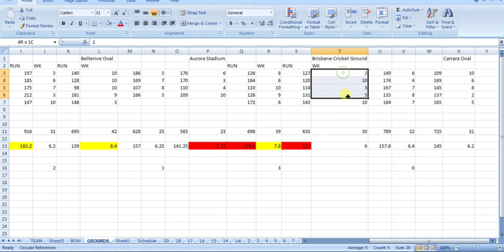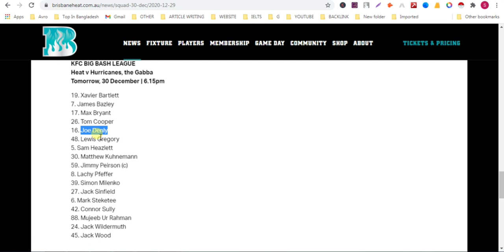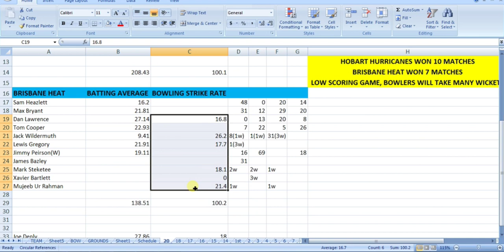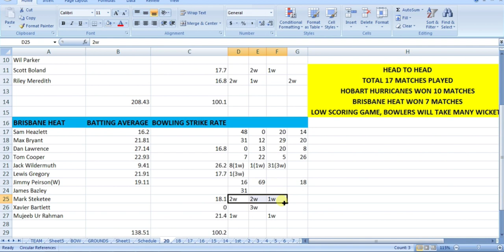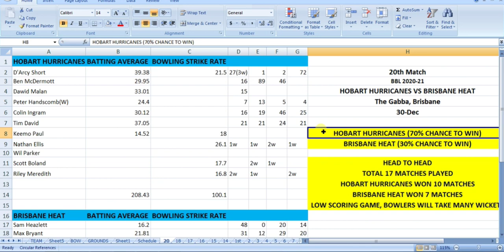Hobart Hurricanes Vs Brisbane Heat 20th Match Prediction | HOH VS BRH BBL 2020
Hobart Hurricanes Vs Brisbane Heat 20th Match Prediction | HOH VS BRH BBL 2020 Playing 11 Who Will Win Today Toss Betting Tips Head To Head Predictions Live Video Stream Dream11 Scorecard Big Bash League Preview 2021 30 December

Hobart Hurricanes Vs Brisbane Heat Who Will Win Today
Hobart Hurricanes Vs Brisbane Heat Live Video
Brisbane Heat Vs Hobart Hurricanes Live Video
Brisbane Heat Vs Hobart Hurricanes Dream11
Brisbane Heat Vs Hobart Hurricanes Head To Head
Brisbane Heat Vs Hobart Hurricanes Betting Tips
Brisbane Heat Vs Hobart Hurricanes Who Will Win Today

| Thanks |